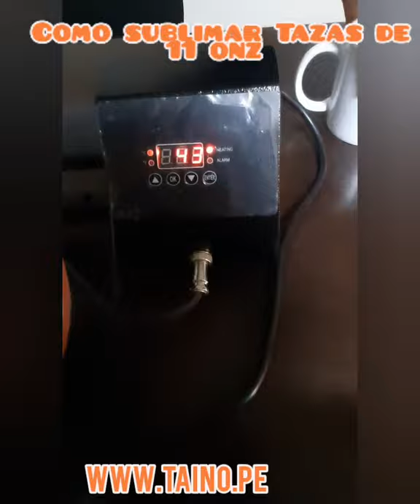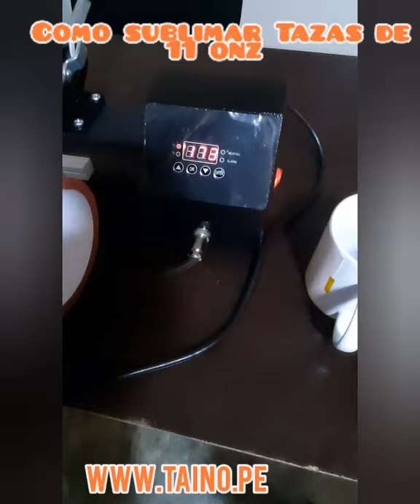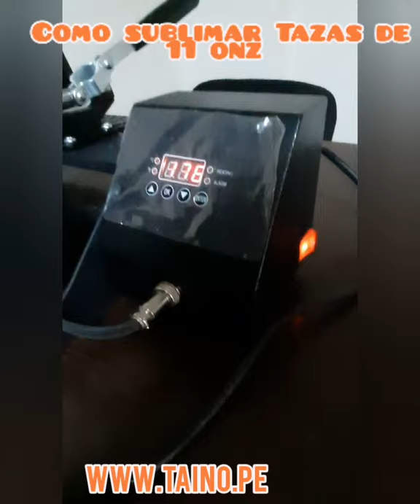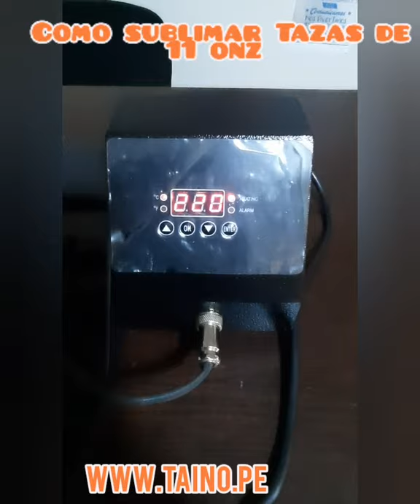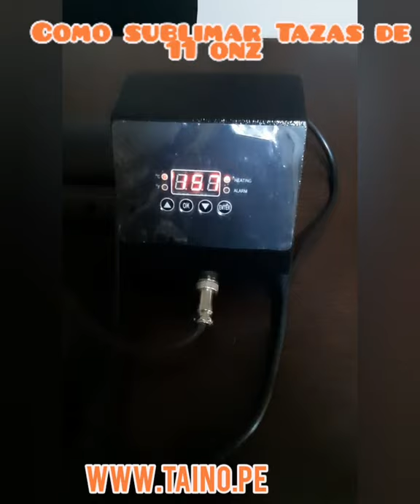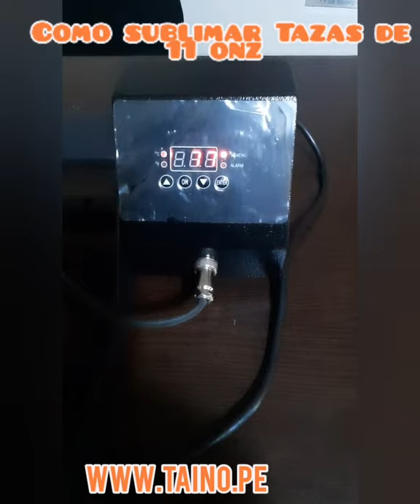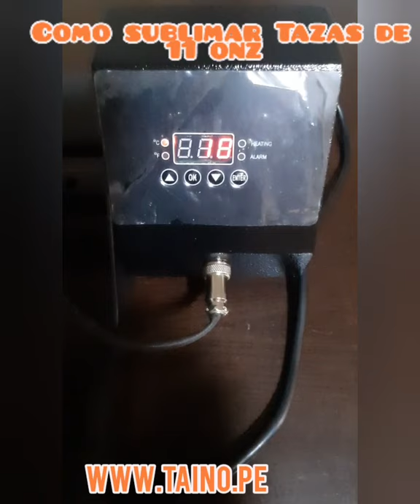✅Como Sublimar Tazas de 11onz | Taino®